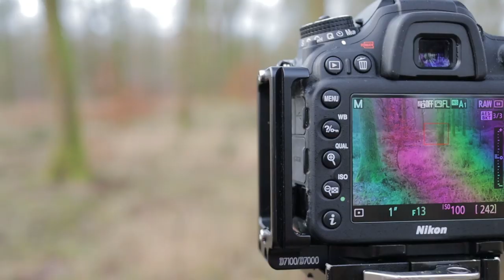Landscape Photography in The Woods With Sam Bose And The Nikon D7200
Its been such a long time since we first discussed meeting up for a collab shoot, and when a trip back to Wiltshire was on the cards i couldn't wait to call Sam up. I met Sam at Savernake forest hoping for some misty conditions but we was not so lucky, it was a struggle, landscape photography wise but it was really nice to meet and just chat photography.

Now, this channel is growing and Its all down to you guys and girls but if you would like to support me further I have joined up with Patreon and Ko-Fi, so please consider being a Patron or if you just want to buy me a KO-Fi I would be over the moon.

GEAR
Vlogging camera;
Main Tripod;
Vlog Tripod;
Cable release;

Vero; Photoninja Photography